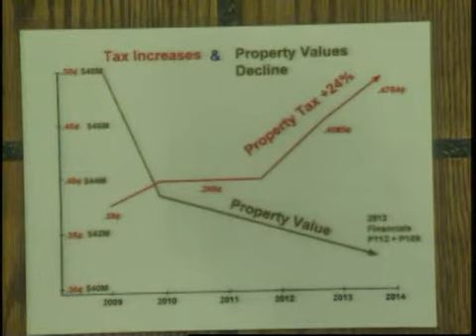Ocean City Mayor & City Council Meeting - November 17, 2014